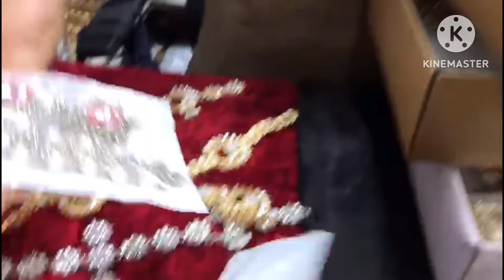Shahalam Wholesale Jewellery Market Lahore || Artifical Jewellery || Bridal Jewellery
Aslamolikum to all my youtube family is video main ap ko main latest and cheap price wholesale Shahalam jewellery market ka visit kerva rahi hon or ager ap is shop say koi businees kertay hain to nuqsan ki surat main zimdari mery nahi ho gi umed kerty hon ap ko mery video passand ay gi mery video passand ay to like kerain share kerain or maray channel ko subscribe kerain shukriya

Today video about these queries, Questions & searches
1:bridal jewellery
2:jewellery design
3:latest jewellery
4:ad jewelry
5:bridal jewellery collection 2023
6:indian bridal jewellery
5:fancy jewellery
6:bridal jewelry set
7:Pakistani jewellery
8:jewellery wholesale market
9:fancy jewellery
10:nauraten jewellery